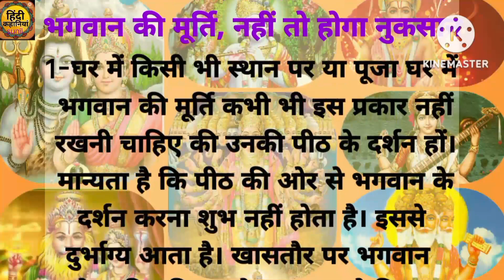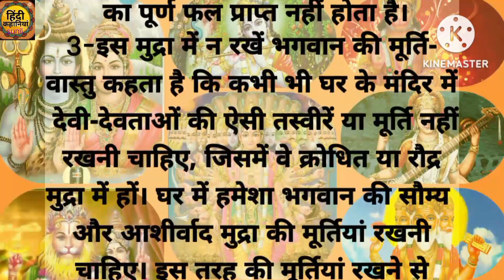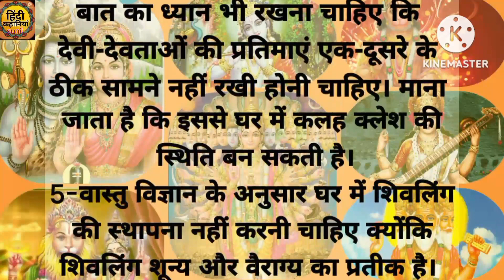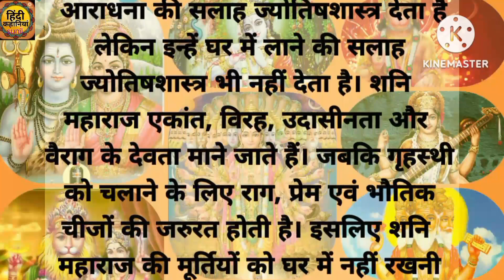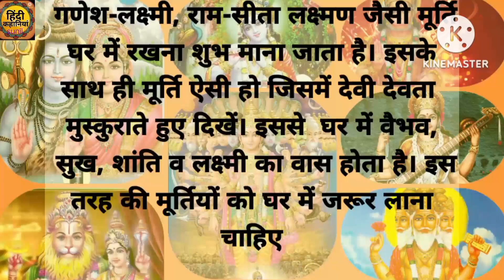घर के मंदिर में ऐसे नहीं रखनी चाहिए भगवान की मूर्ति नहीं तो होगा नूकसान